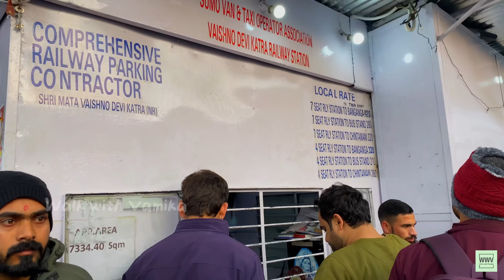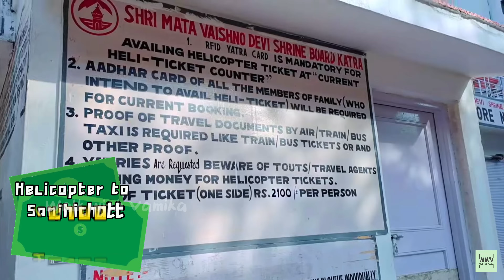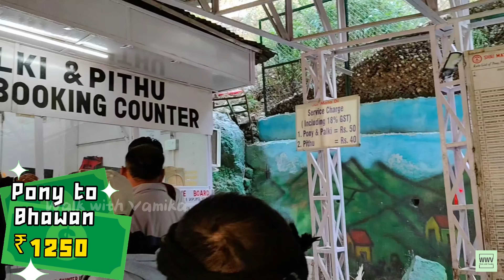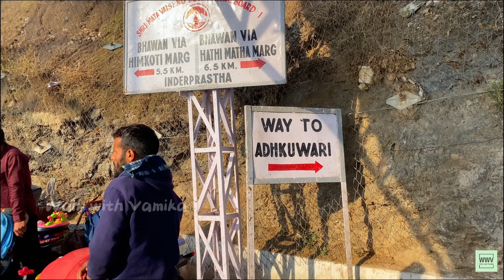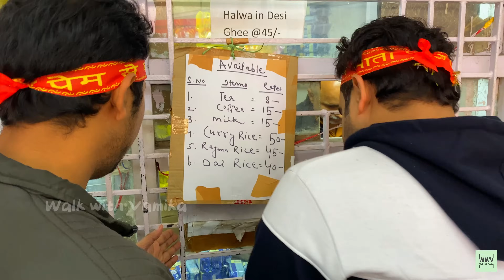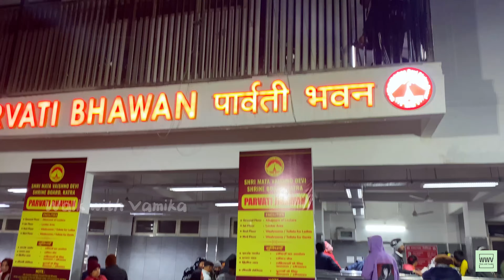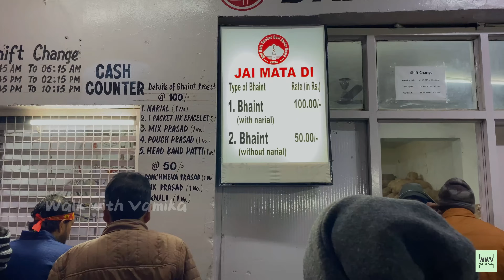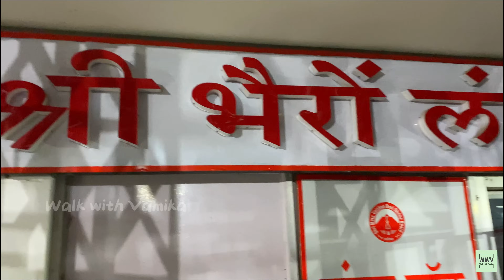Vaishno Devi Yatra 2024 complete guide | माता वैष्णो देवी यात्रा | Vaishno devi helicopter | Gufa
Mata Vaishno Devi Yatra | Vaishno Devi Yatra Full Details | Vaishno Devi
Vaishno Devi : श्री माता वैष्णो देवी यात्रा 2024 संपूर्ण जानकारी
श्री माता वैष्णो देवी यात्रा 2024 संपूर्ण जानकारी
Vaishno Devi: कैसे करें नवरात्रि में वैष्णो देवी यात्रा ? | Navratri 2024
Vaishno Devi latest video
Vaishno Devi Yatra Guide with Complete Information

CHAPTERS
0:00 vaishno devi yatra
1:30 how to reach vaishno devi
2:28 delhi to katra by train
3:14 RFID card in katra
3:52 Vaishno devi latest updates
5:00  Dormitory room booking at bhawan
5:38 vaishno devi helicopter booking offline
6:27 cheapest budget room in katra
7:48 vaishno devi paidal yatra
9:10 vaishno devi yatra by tarakote marg
9:52 katra to bhawan by horse
11:30 katra to bhawan pony charges
14:50 ardhkuwari gufa darshan
16:40 ardhkuwari room booking
18:00 ardhkuwari to bhawan by battery car
19:50 locker room at bhawan
20:58 free room at bhawan
22:10 durga bhawan room booking
22:30 purani gufa open
23:00 free atka aarti
23:28 vaishno devi gufa darshan
24:30 bhawan to bhairon mandir by ropeway
25:05 katra to bhawan by ropeway
25:30 bhawan to bhairon mandir by pony
27:36 food in katra
28:17 vaishno devi kashmir tour plan

vaishno devi yatra video
vaishno devi helicopter yatra
yatra parchi vaishno devi online booking
delhi to mata vaishno devi yatra by train
vaishno devi yatra by helicopter
vaishno devi yatra new route
vaishno devi kashmir tour package
vaishno devi
mumbai to vaishno devi yatra by train
vaishno devi yatra in may month
vaishno devi yatra in march
vaishno devi yatra in april
vaishno devi full details
vaishno devi latest yatra
new year video of vaishno mata
2024 full yatra of maa vaishno devi
2024 latest video of mata vaishno devi
How To Book Horse, Ponny, Pittoo, Palki In Vaishno Devi
How To Book Ropeway In Vaishno Devi
delhi to katra bus fare
best time to visit vaishno devi
rfid card in vaishno devi
cheap budget hotels in vaishno devi
वैष्णो देवी यात्रा गाइड
वैष्णो देवी यात्रा सम्पूर्ण जानकारी